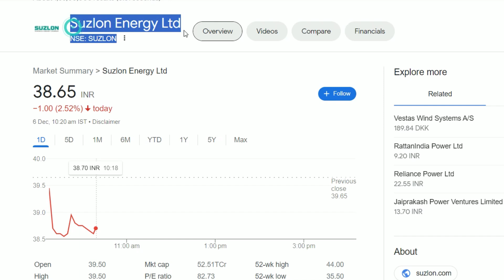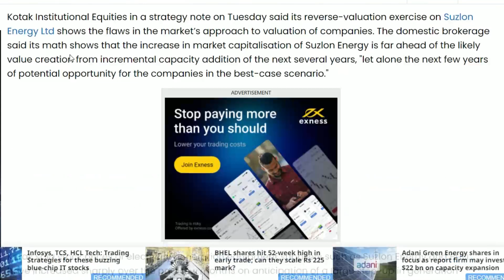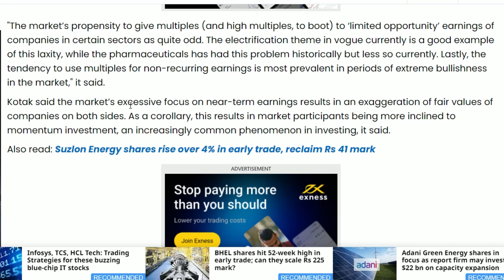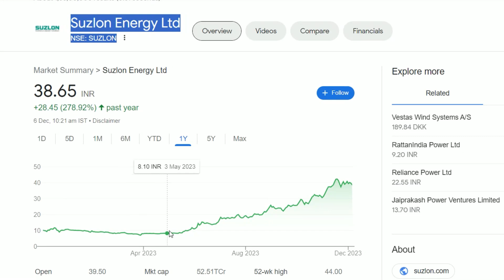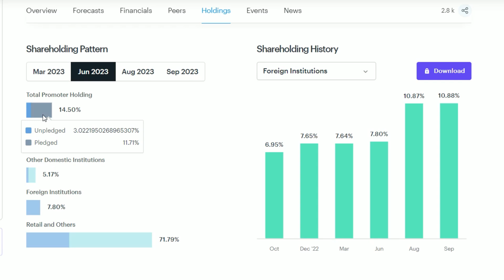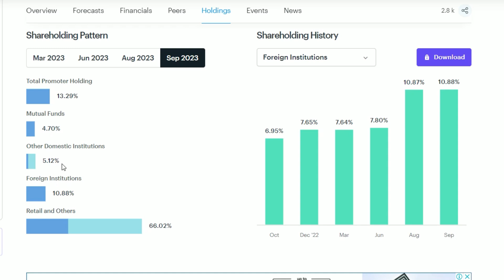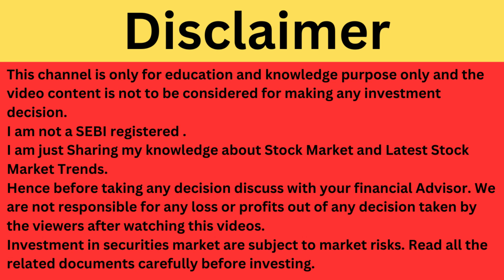Suzlon Energy Latest News | Suzlon Energy Share News | Suzlon Energy Stock | Suzlon Breaking News